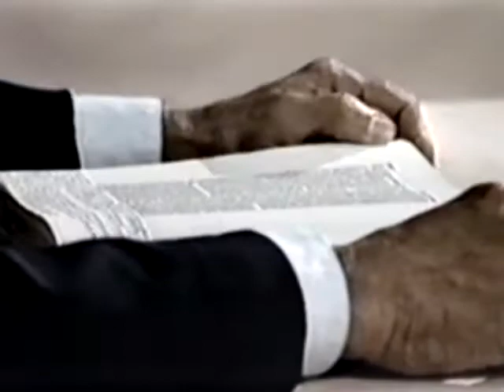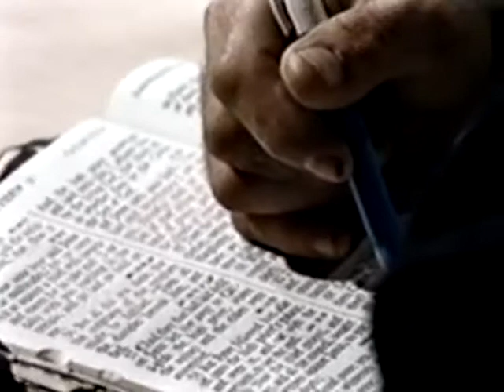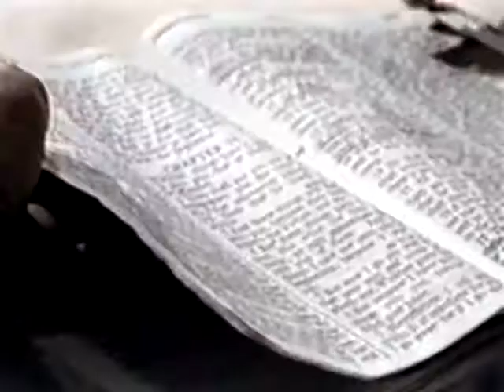2 The Trials of Christ - Dr Des Ford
This presentation "The Gospel of the Cross" was given by Dr Des Ford at Wycliffe Bible Translaters in Austrailia on the 27th March 1994.

Material covered is taken from the book A Kaleidoscope of Diamonds Vol 2 by Des Ford. To aquire copies of the book in Austrailia in the USA

Video by Servant Video of Australia